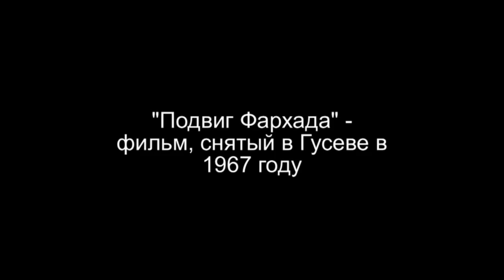ФАРХАД В ГУСЕВЕ